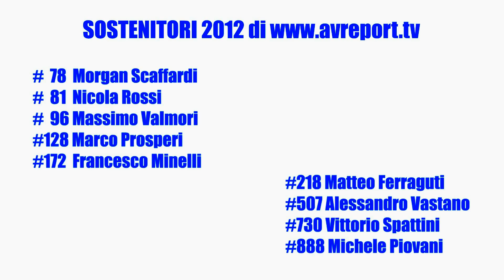MX2 Rivarolo Trofeo Prosciutti finali 1 e 2 by AVreport 21.10.2012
Lega Motociclismo UISP - Trofeo Prosciutti Rivarolo Mantovano 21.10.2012